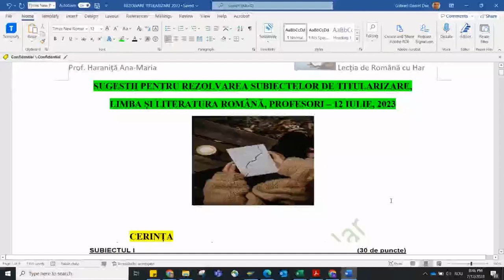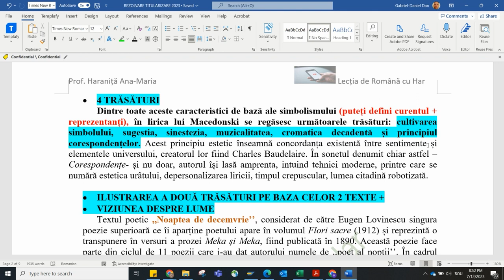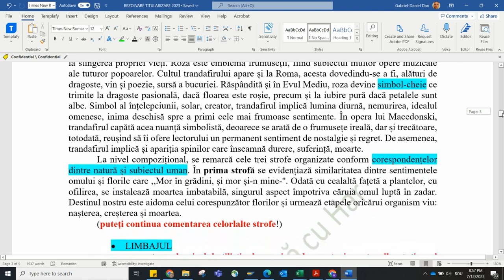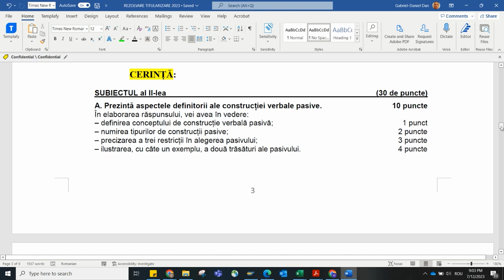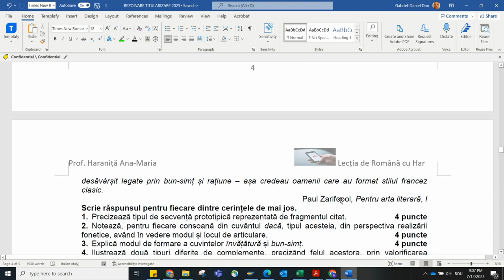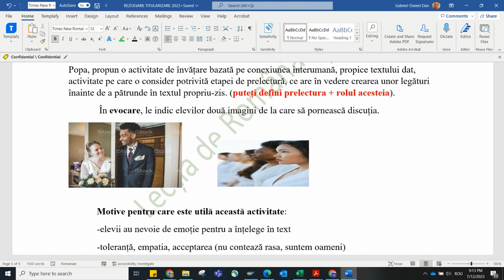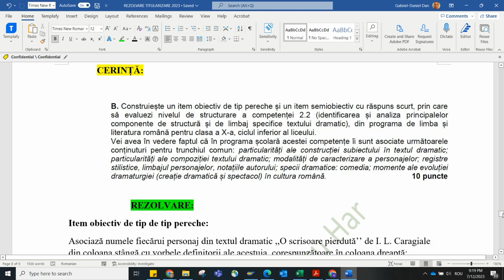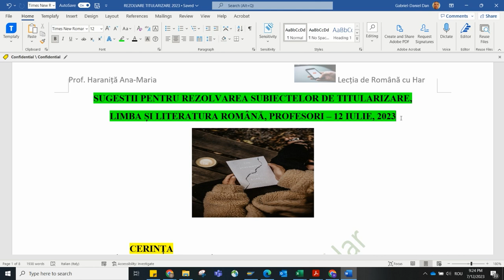Rezolvarea subiectelor de titularizare, 12.07.2023 - limba română, profesori